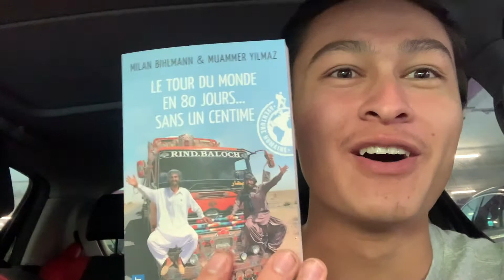Faire ce qu'on aime #1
Je préfère les échecs à Evelyne Thomas.
Voilà c'est dit.